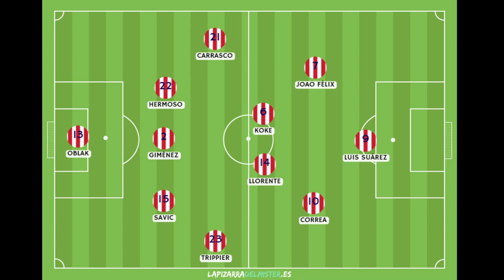Análisis del Getafe 0-0 Atlético de Madrid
'Pinchazo' del Atleti en el Coliseum Alfonso Pérez ante un Getafe que jugó su partido y al que se le permitió demasiado. Lo comentamos todo en este análisis.